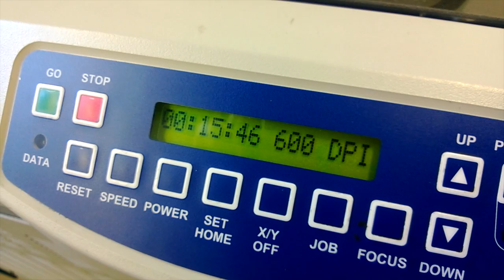The Creation of a Puzzle (Valentine's Day 2013)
Making my girlfriend, Abby Leigh, a puzzle for Valentine's Day

Photo was edited in Photoshop. Pattern made in Illustrator. Printed on Mat Board and Laser Cut.